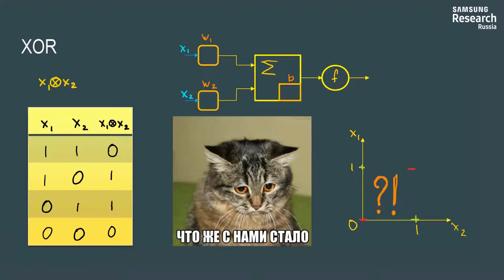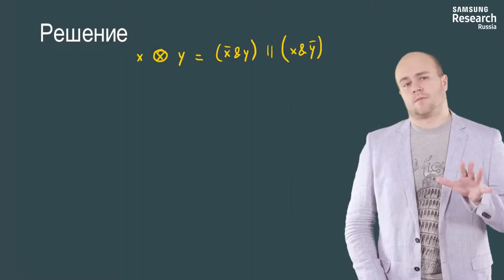Нейронные сети и компьютерное зрение - 13 урок. Булевы операции в виде нейронов